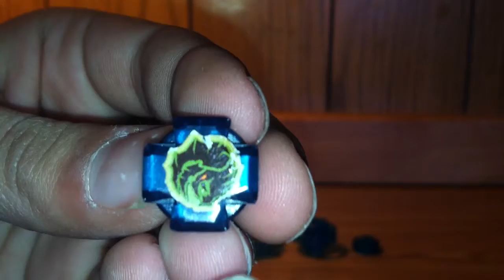Beyblade Berserker Bahemoth Review